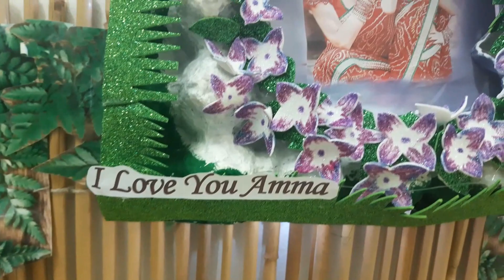Wall Hanging Decoration Ideas | Mother's Day Special | DIY | Making Wall Frame| Egg Tray Craft ideas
In this video i will show and Teach you how to make Wall Hanging Frames using Waste Material in Easy Way using Egg Tray.

Thank you so much for your love and support to my channel.